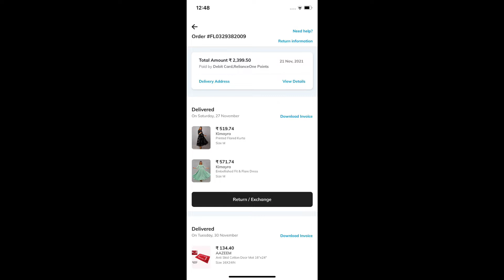AJIO anarkali kurti Haul under 500/Avaasa winter kurti,shrug,Haul💕Ajio long anarkali haul